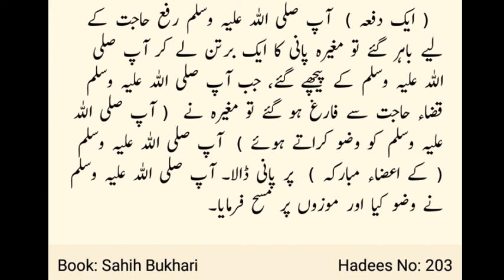Sahih Bukhari | Hadees No 203 | sahaba series